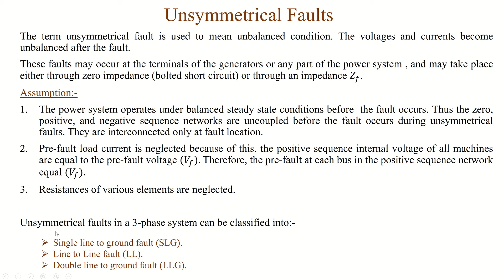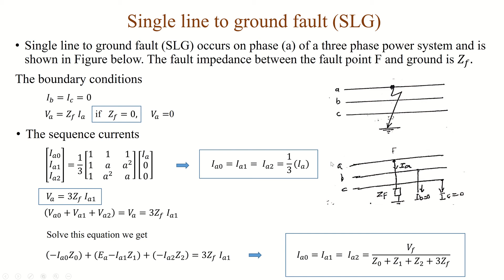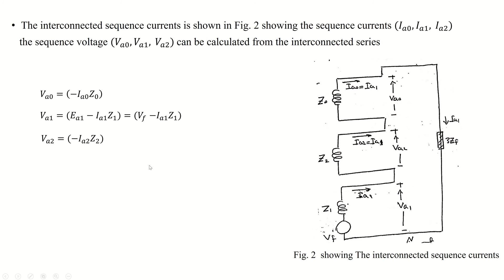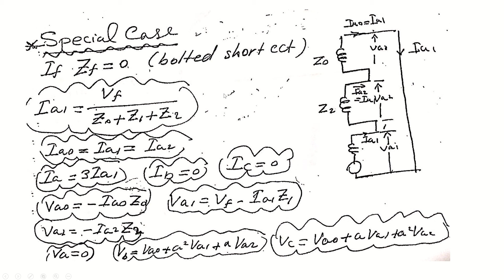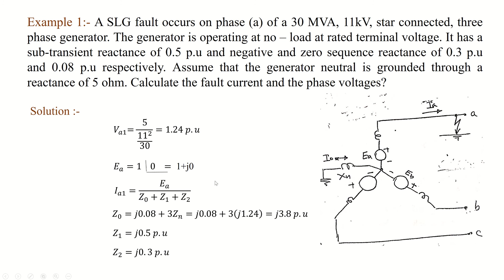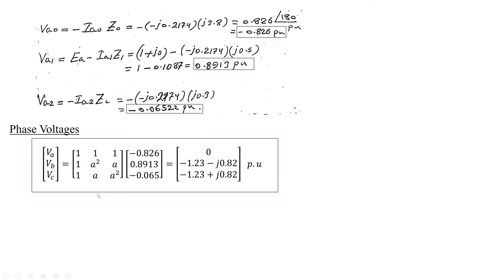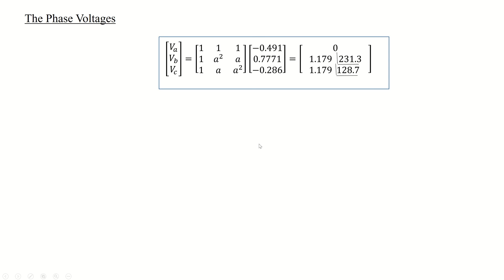تحليل انظمة القدرة - Power System Analysis - Unsymmeterical Fault single line to ground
هندسة الكهروميكانيكية
هندسة الطاقة والطاقات المتجددة
المرحلة الرابعة
تحليل انظمة القدرة - Power System Analysis
د. غسان عبد الحسين بلال